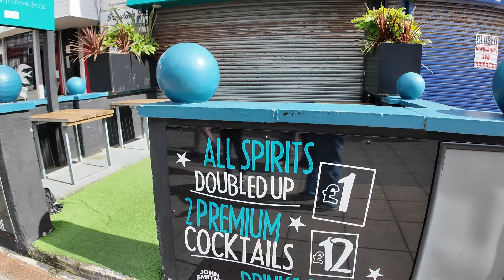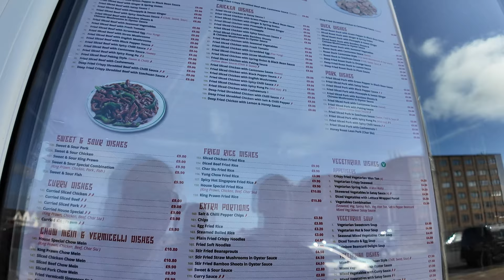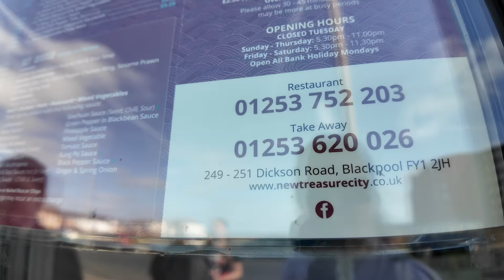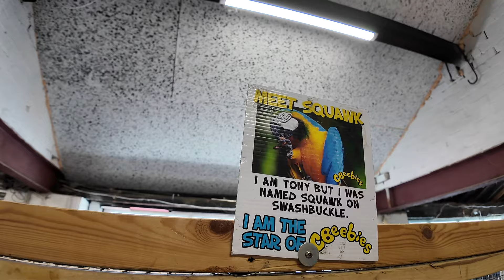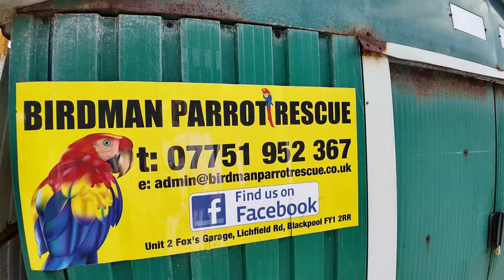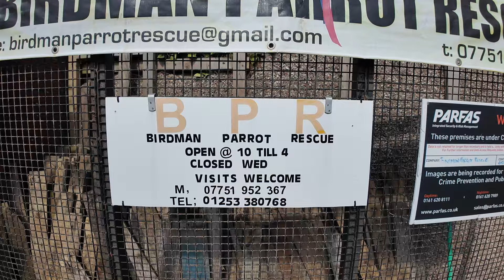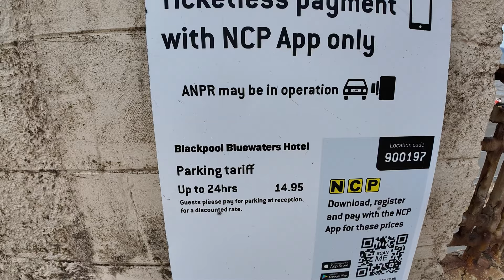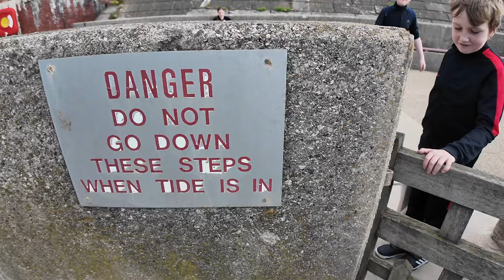Blackpool, North, Walking Talking, Parrots and more Vlogger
enjoyed this, hope you enjoy it too